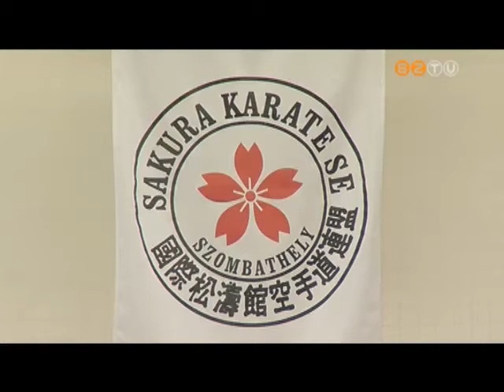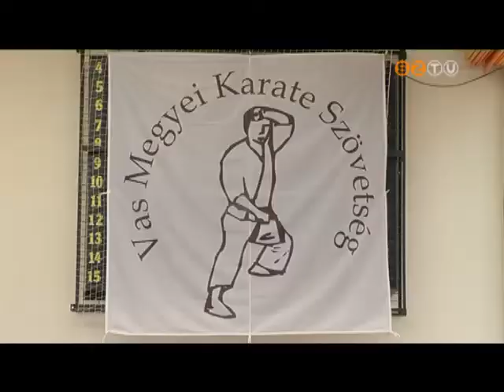13. alkalommal rendezték meg a Sakura-kupa küzdelmeit Szombathelyen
A Bolyai-iskolában megtartott versenyen tíz egyesület több mint száz sportolója lépett tatmira. A viadalon a rendezők több mint 200 érmet osztottak szét a dobogós karatékák között.